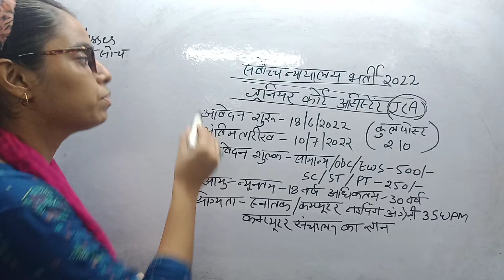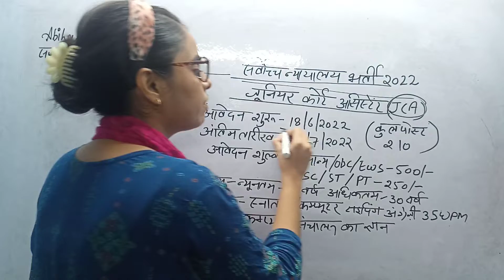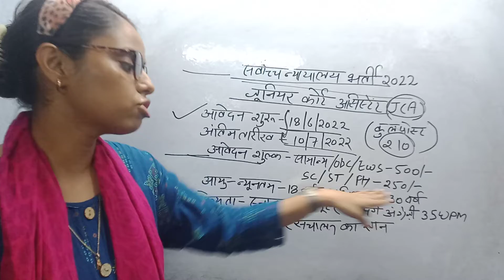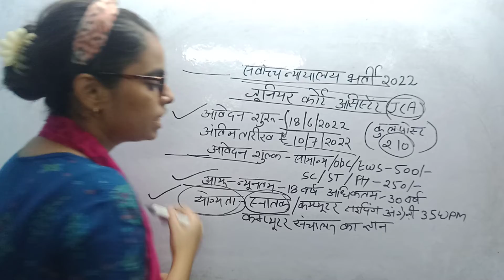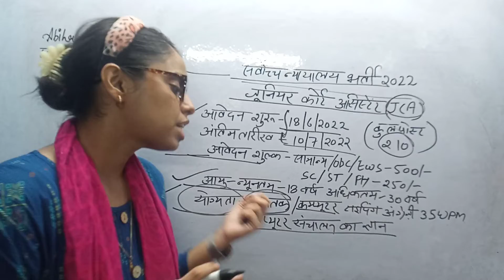सुप्रीम कोर्ट की भर्ती 2022//जूनियर कोर्ट असिस्टेंट//